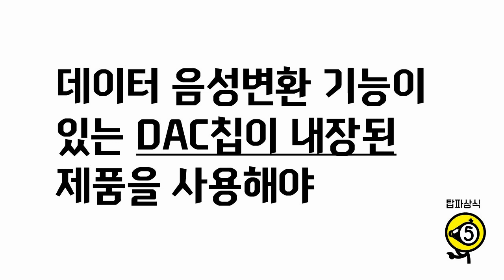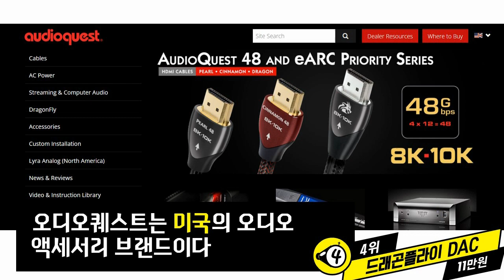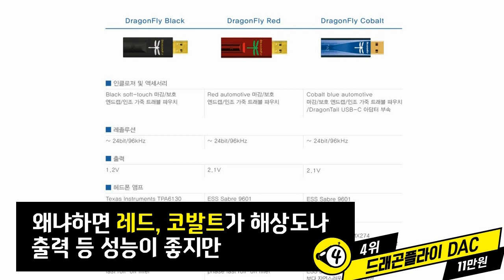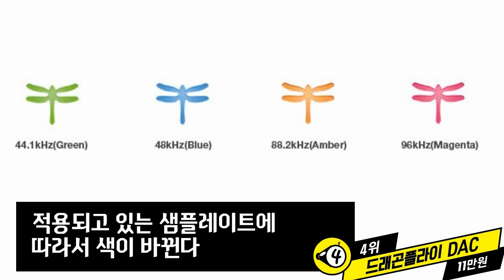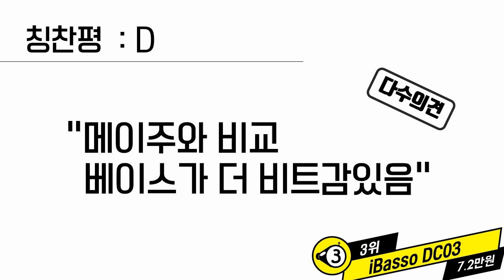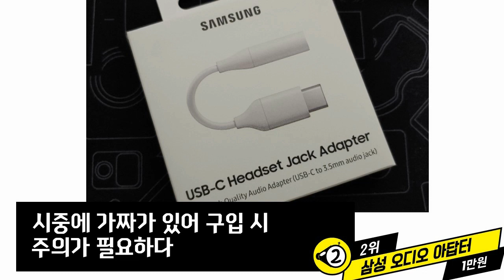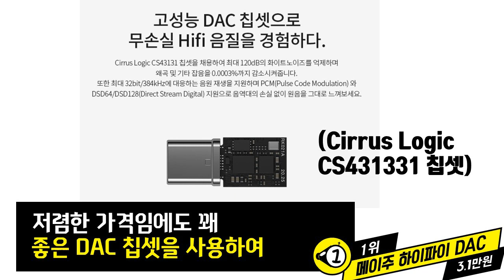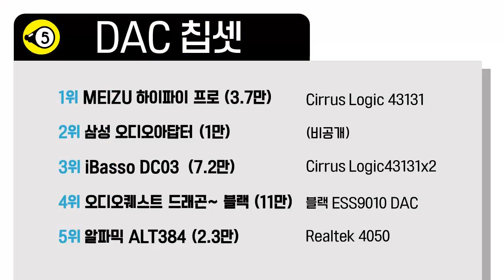[탑파이브] 이어폰 아답터 추천순위 - 꼭꼭꼭 DAC을 쓰셔야함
0:00 인트로
0:13 순위선공개
1:13 5위 알파믹 ALT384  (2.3만)
2:41 4위 오디오퀘스트 드래곤플라이 블랙 (11만)
5:37 3위 iBasso DC03 (7.2만)
7:54 2위 삼성 이어폰젠더 (1만)
9:37 1위 MEIZU 하이파이 (3.1만)
12:09 탑파이브 제품 스펙상세비교

위 링크는 쿠팡파트너스활동으로 일정 수수료를 제공받을 수 있습니다.
링크로 구입하셔도 가격은 동일하며 채널운영에 도움이 됩니다.